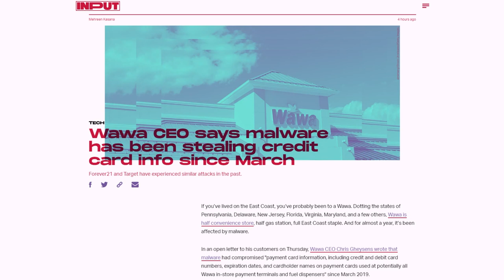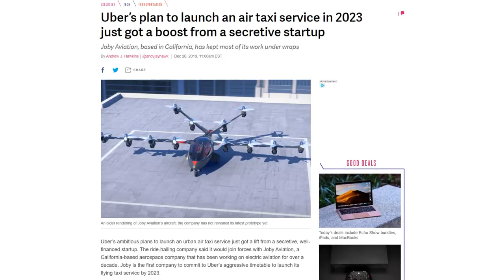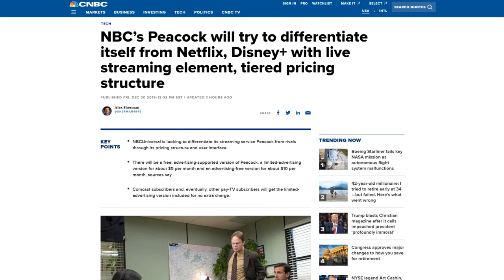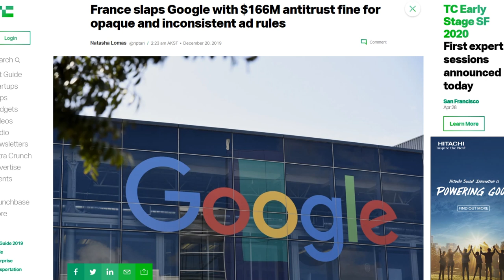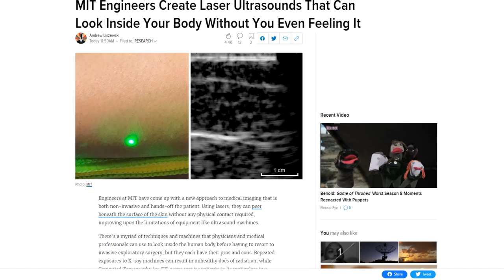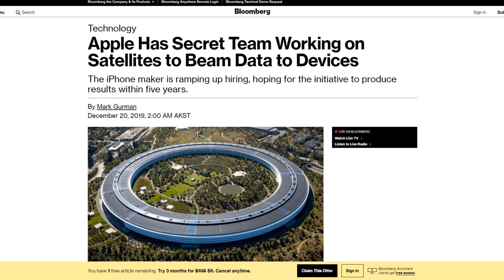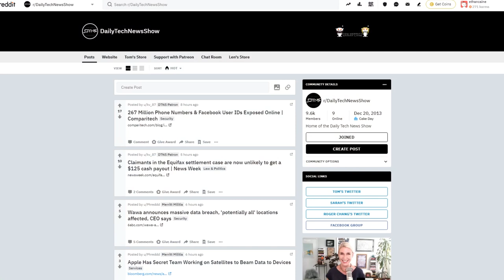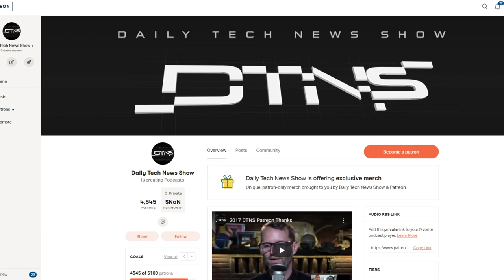There Are No Minor Glitches In Space - DTNS 3682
Lasers are making some noise, how can NBC differentiate their streaming service, and Apple in SPACE!

Starring Rich Stroffolino, Justin Robert Young, and Amos

Today’s guest:
Rich Stroffolino